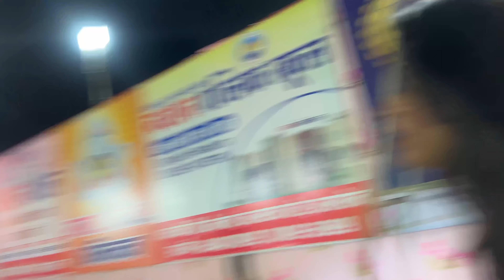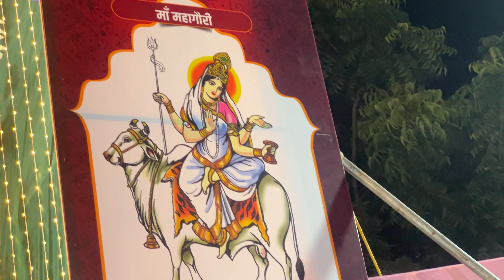🥰Navratri me krvaya kanya bhojan 🍛 sabhi ne diya pyara 😊 sa Aashirwad 🤩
instagram ID

please 🙏 support kro please